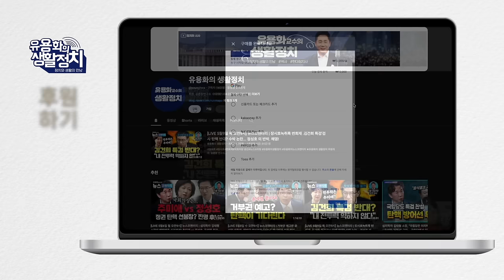'이재명을 거꾸려뜨려야 자신들에게 기회가 온다' 라고 생각. 티몬ㆍ위메프 대책없는 윤석열 [천춘호 의원]